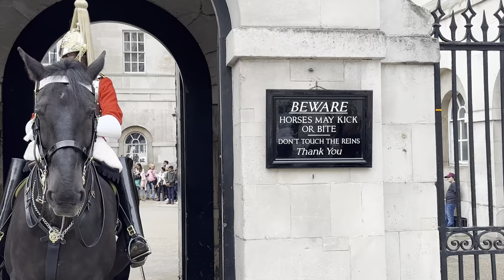Mind Boggling Moment Tourist Glued to her Phone put Herself in Real Danger ⚠️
She’s probably pressing her iPhone
You have to see this to actually believe it yourself